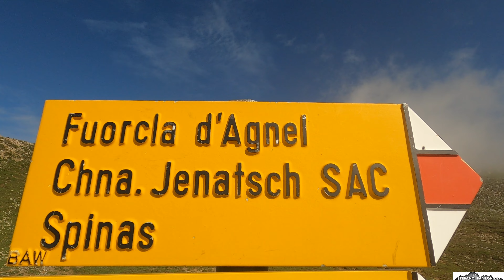Piz Surgonda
Partenza da La Veduta, due tornanti dopo lo Julier Pass provenendo da Silvaplana, si parcheggia nello spiazzo a destra, cartelli indicatori, si sale per la bellissima Val d’Agnel, tra cascate, pascoli e rocce varicolori, si giunge in circa due ore sull’ampio spartiacque detritico tra la Val d’Agnel e la Valletta dal Güglia, dove a sinistra si prende la lunga dorsale che porta alla Vetta principale.